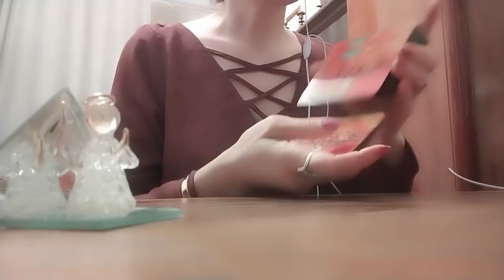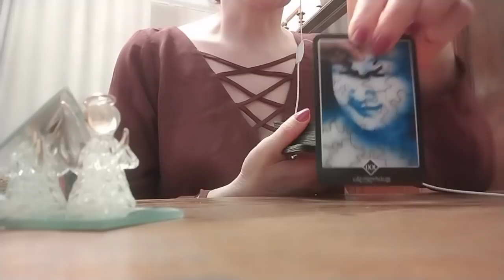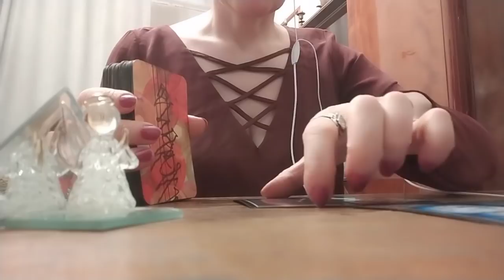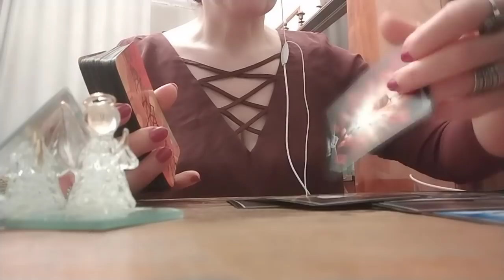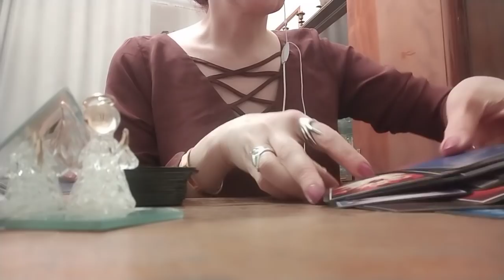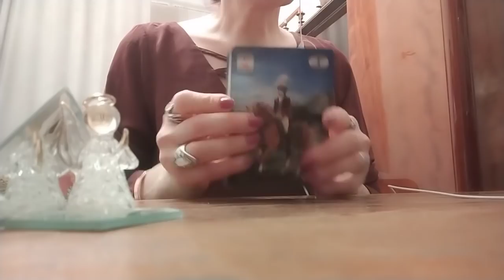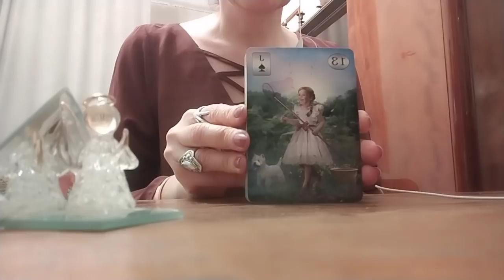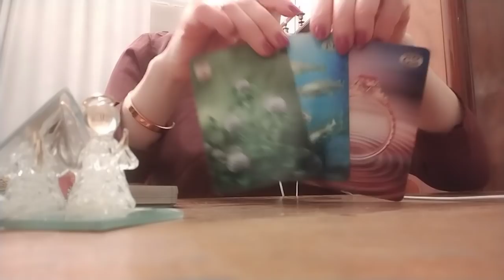.თქვენ და ის! როგორი ენერგიების გარემოცვაში ხართ? - ოშო, ლენორმანი✨✨✨🃏✨✨✨